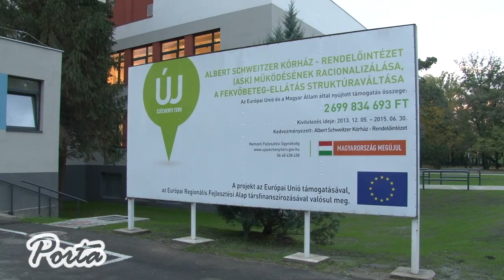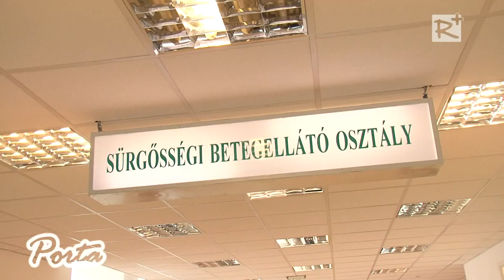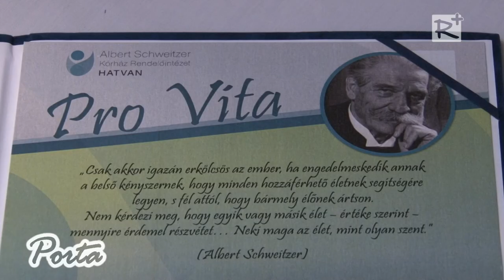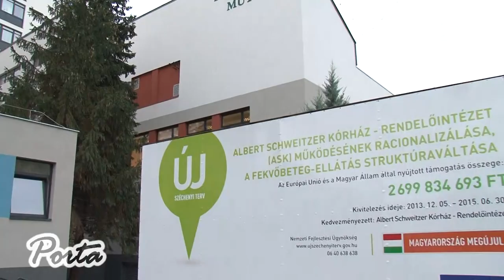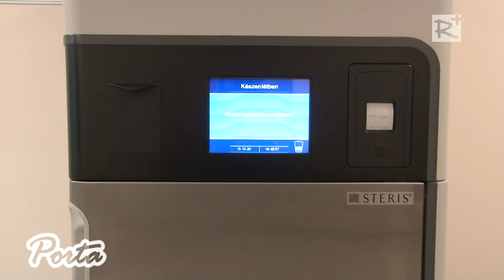Projektátadó ünnepség a kívül-belül megújult hatvani Albert Schweitzer Kórházban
Három projekt által mintegy 3,5 milliárd forintból újult meg a hatvani Albert Schweitzer Kórház- Rendelőintézet, melynek átadó ünnepségét 2015. október 20-án tartották az intézményben. Az európai uniós forrásokból megvalósuló fejlesztéssorozattal az intézet elmúlt 50 évének legnagyobb rekonstrukcióját fejezték be. A 2011 és 2015 között zajló beruházásoknak köszönhetően megtörtént az épület energetikai korszerűsítése, építészeti fejlesztéseket hajtottak végre és bővült a kórház orvosi eszközparkja is.
A hátralévő tervek között szerepel még további orvosi berendezések beszerzése, a szakrendelő és a nővérszálló felújítása, valamint a mentőállomásnak a kórház területére költöztetése is.

2015. október 24.